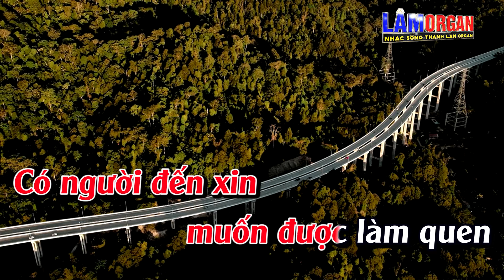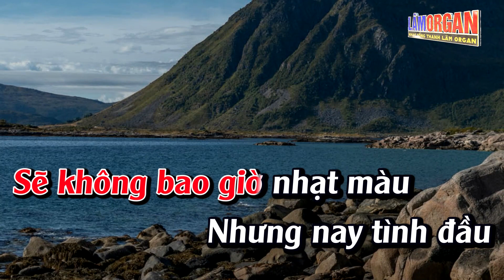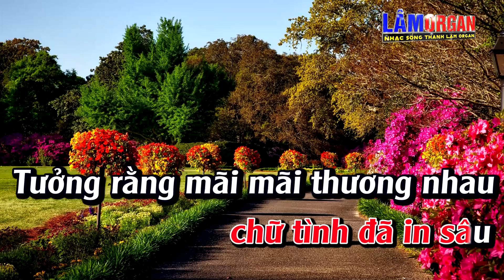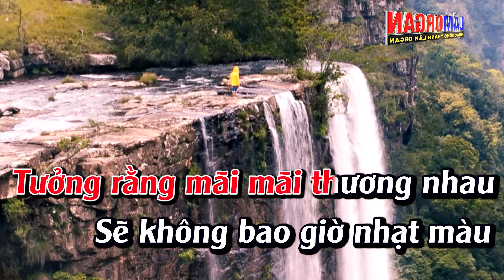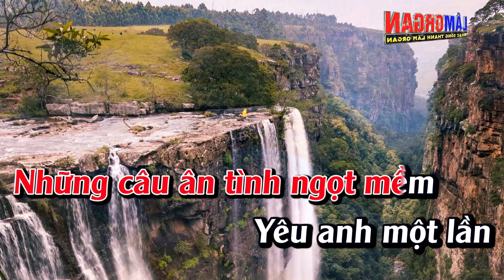Trót Dại Karaoke Tone Nữ Karaoke Lâm Beat - Beat Mới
► Bài Hát ;Trót Dại Karaoke Tone Nữ Karaoke Lâm Beat - Beat Mới
► Sáng Tác ; Tuấn Hải & Lê Kim Khánh